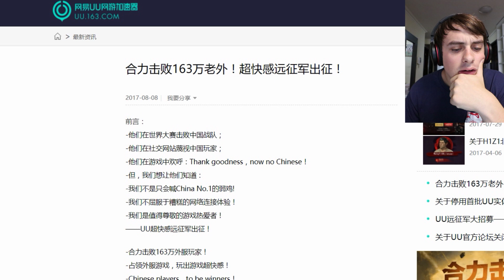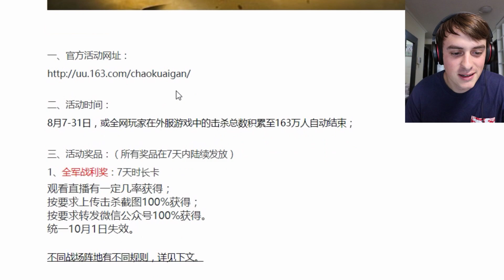吃鸡要站好队？！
好好打游戏的我一脸懵逼